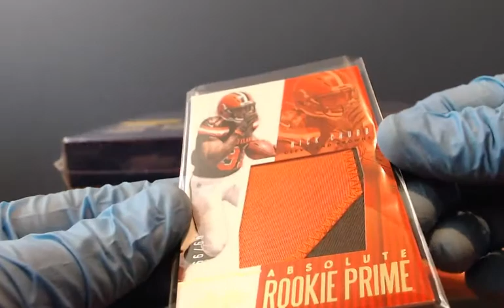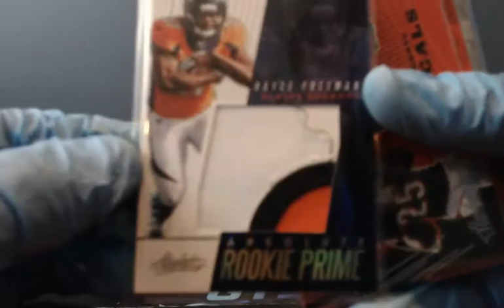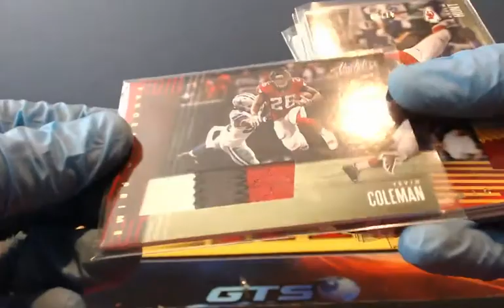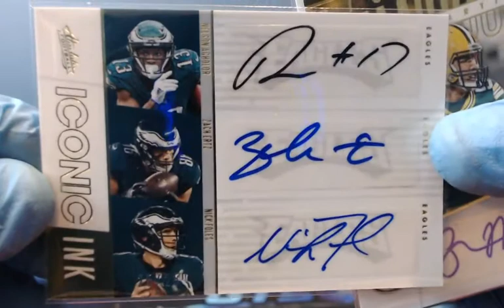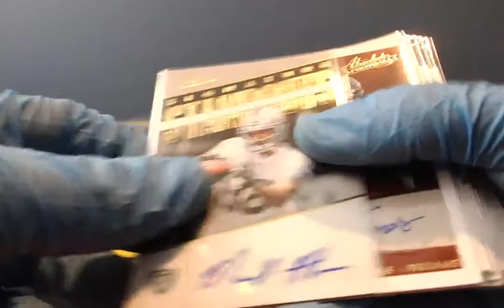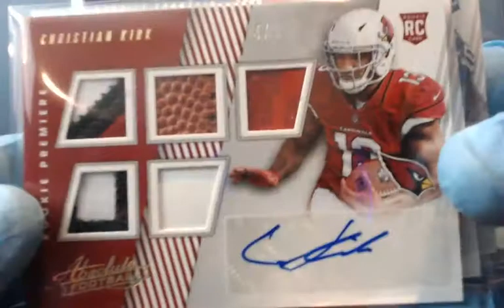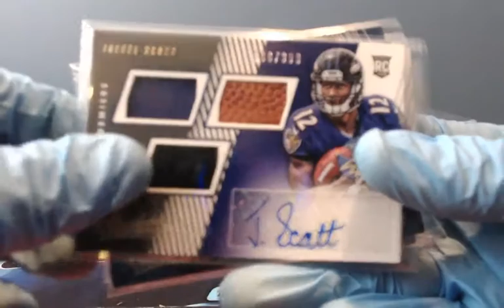Recap 2018 Absolute Football 2 Case Ebay Player Break